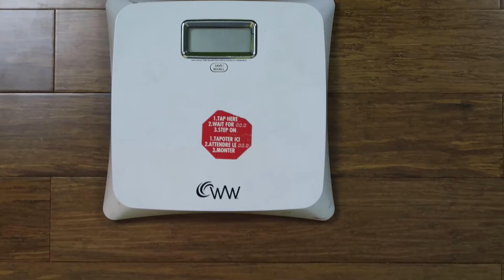Day 33 of 100 Day Juice Fast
On January 1st 2017 I started my 100 Day Juice Fast. Today is my 33rd Day of 100 Day juice fast. I lost a lot of weight.

Equipment used:
Canon G7X
Norwalk Juicer
Juice Fast
#100 Day Juice Fast
#100 Day Juice Fast Before and After
Forks over Knives
# 21 day juice fast before and after